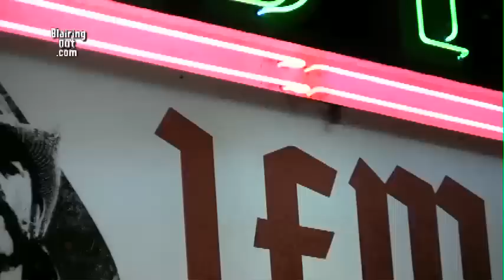GNR & VR Duff McKagan & Susan Holms talk w Eric Blair @ Lemmy movie premiere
Duff McKagan and Susan Holms talk to Eric Blair about Motorhead"s Lemmy @ the premiere of LEMMY THE MOVIE, Talk includes LEMMYS BASS TONE .THE DAMMED,,Married to Rock